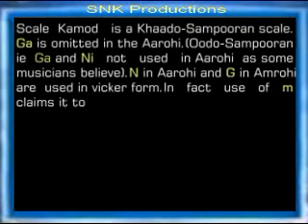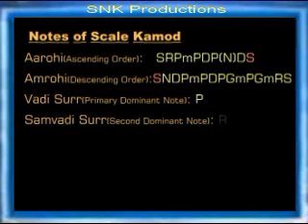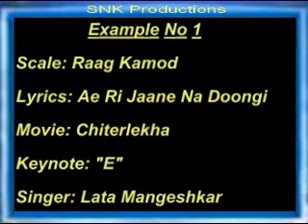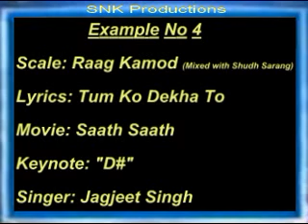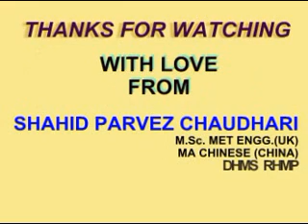01 07 ScaleRaag Kamod by Shahid Parvez Ch